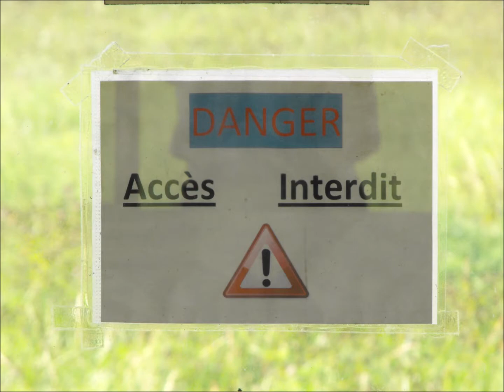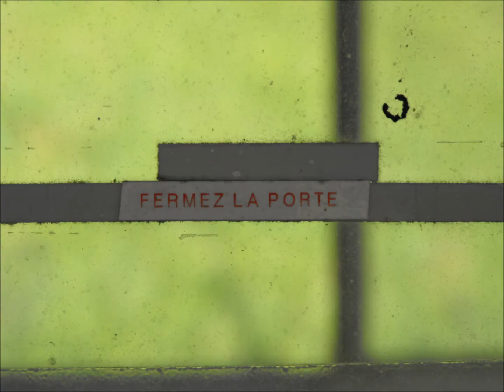Urbex, vieux bungalows à Buzancy, été 2018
Urbex en Ardennes (08), Buzancy, les vieux bungalows, été 2018